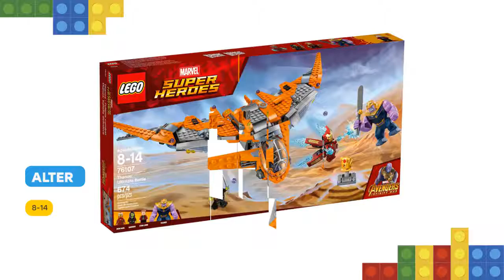Lego Thanos: Das ultimative Gefecht 76107: Rezension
Flieg mit Iron Man, Star-Lord and Gamora an Bord des Schiffs der Wächter zu einem unerforschten Planeten und erlebe spannende Action mit dem LEGO Marvel Super Heroes Set „Thanos: Das ultimative Gefecht“ . Das Schiff der Wächter verfügt über ein aufklappbares Cockpit für 2 Minifiguren auf dem Weltraum-Scooter, über Shooter sowie über einen aufklappbaren Heckladeraum mit Platz für 2 Minifiguren und den Infinity Gauntlet samt Ständer. Am Infinity Gauntlet befinden sich Befestigungspunkte für den beiliegenden Infinity-Stein sowie die anderen zu sammelnden Infinity-Steine.